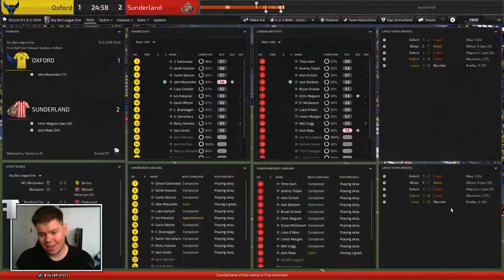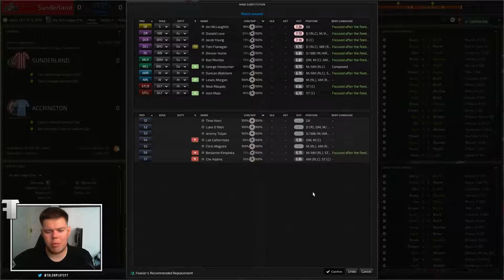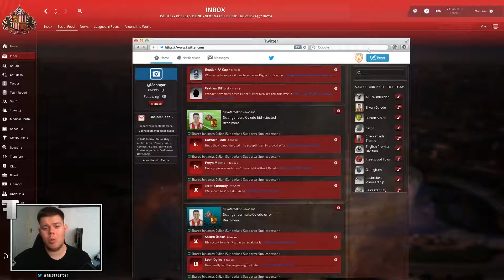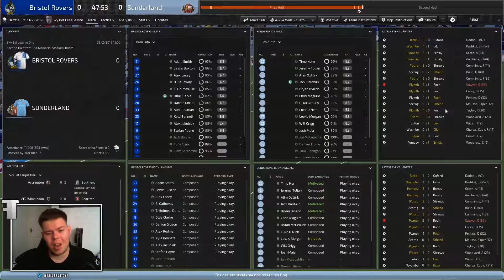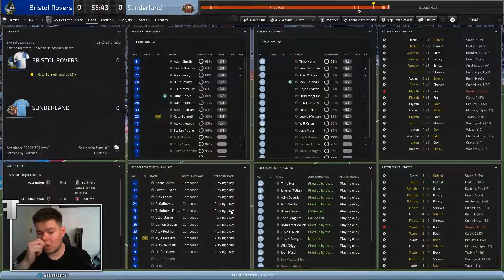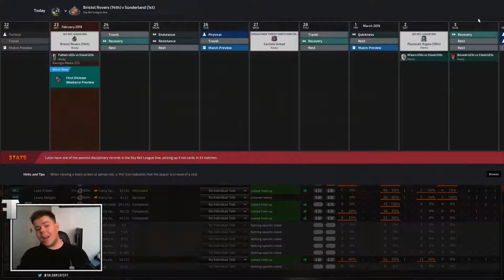'LOOK AT THE STATS!' | Rebuilding Sunderland | Football Manager 2019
We're walking the league but our performances are just really bad right now. Enjoy the episode! Don't forget to suggest LBs in the comments!